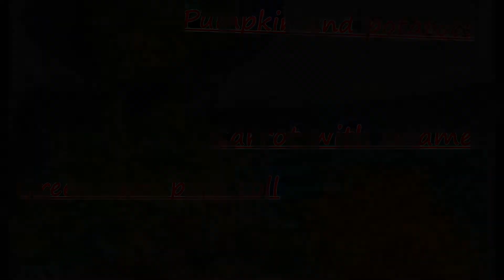Pampkim and Potatoes Carrot with sesami Green bean pork roll いんげん豆の豚肉巻き レシピ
This channel show you Real Japanese Home Cooking.
このチャンネルでは、リアルな日本の家庭料理をお見せします

Green bean pork roll いんげん豆の豚肉巻き
Pumpukin and Potatoes かぼちゃとじゃがいもの煮物
Carrot with Sesame 人参のゴマ和え